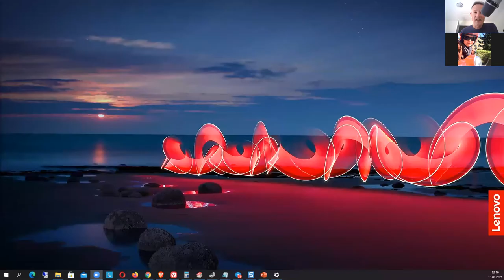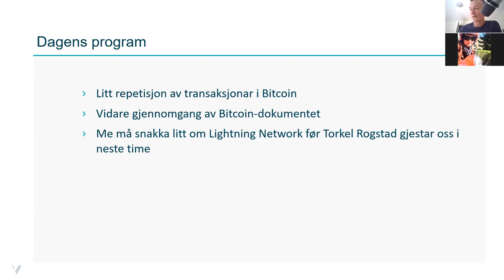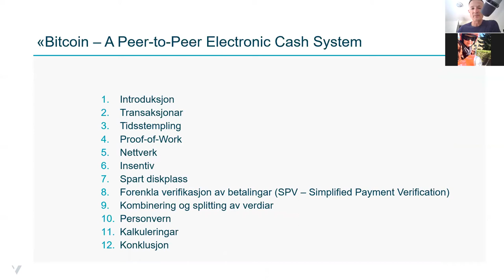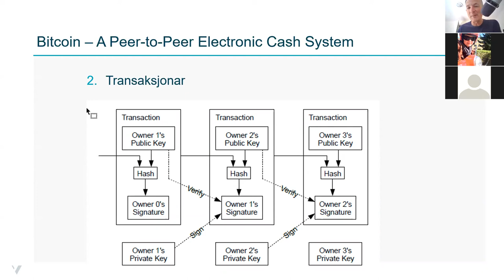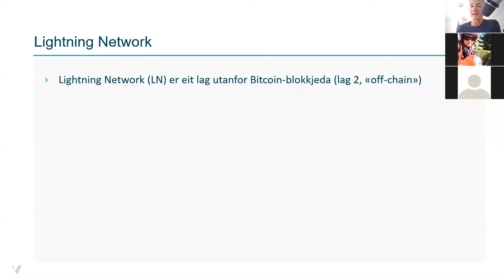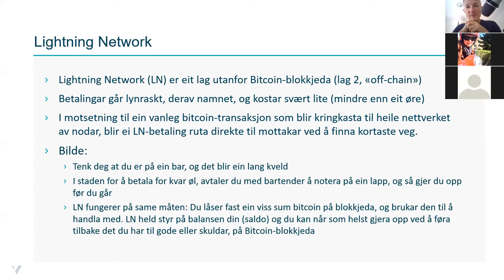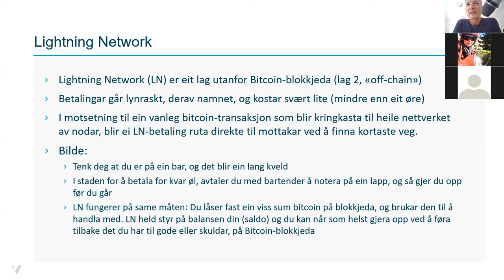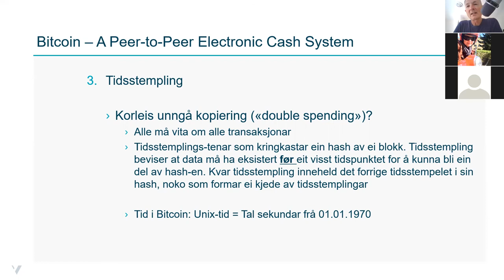Bitcoin-kurs ved HVL - forelesing 13.09.21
Gjennomgang av Bitcoin White Paper